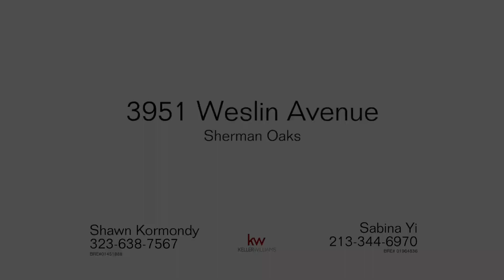FOR SALE: 3941 Weslin Avenue, Sherman Oaks, CA 91423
Superior craftsmanship exudes from every detail of this recently reimagined contemporary showcase estate, south of the blvd, in Prime Sherman Oaks. An entertainer’s paradise with seamless indoor/outdoor flow from all public areas to the pool/backyard, and living areas with over 1,000 SF of decks. Luxury living at its finest with artisan finishes, open floor plan, smart home technology, over height “floating” ceilings, gourmet kitchen equipped with high-end appliances, custom cabinets and massive eat-in island. A master suite to die for with private wrap around balcony overlooking the pool, sexy bathroom featuring soaking tub, double vanity, his/her walk in closets, and ceiling of glass that floods the room with natural light. Large two car garage with epoxy floor and private bathroom can be used as ADU. There is even potential to convert the maid’s quarters into “junior ADU”. A truly versatile estate that can easily be converted to a triplex under the new ADU laws or enjoyed as an entertainer’s paradise. Close to fine dining, shopping, and entertainment on Ventura Blvd, with easy access to 405 and 101 freeways. Seeing is believing, won’t you come and take a look?